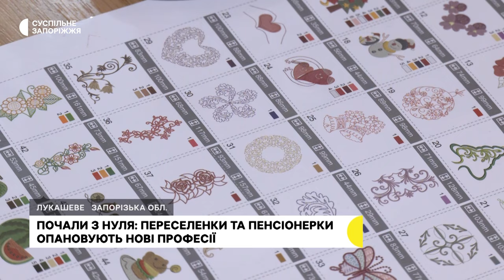Почали з нуля: переселенки та пенсіонерки опановують нові професії в рамках грантової програми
34 жінки із Запорізької області, серед яких переселенки та пенсіонерки, виграли гранти на відкриття власної справи – розповів комунікаційний менеджер проєкту Центру підтримки та розвитку жінок Микола Колодяжний. Серед них і Тетяна Іванова. В 66 жінка почала на продаж шити скатертини. А от Світлана Калиниченко – здобула освіту грумера та нині робить зачіски чотирилапим клієнтам. З жінками поспілкувалася Карина Галунова.